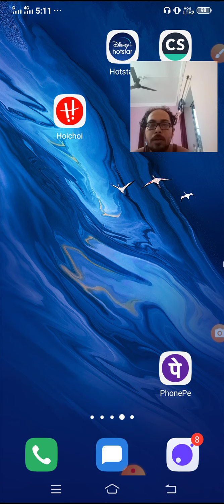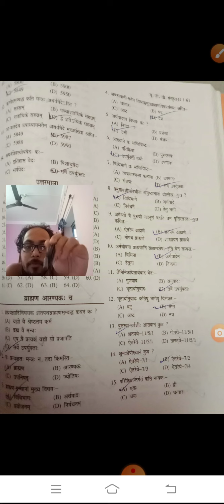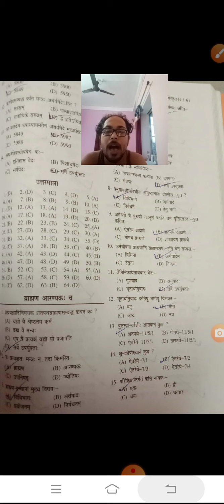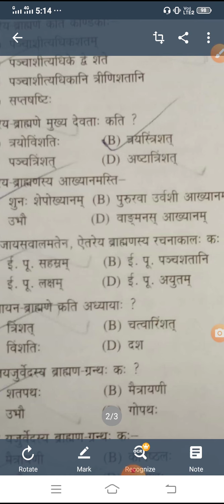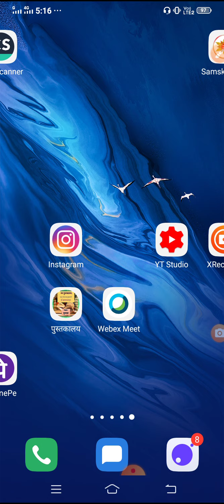Brahman samhita questions